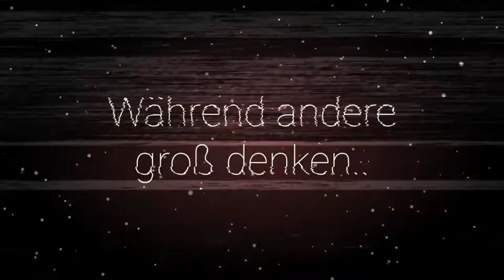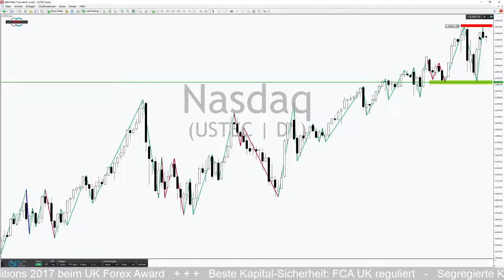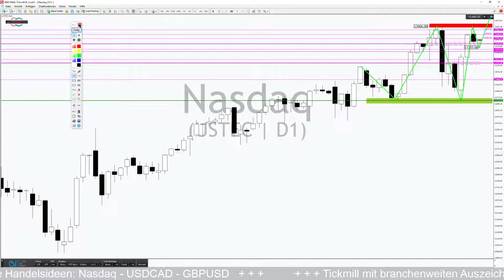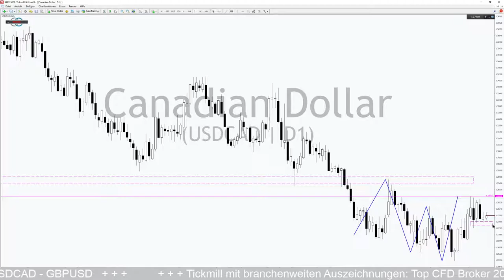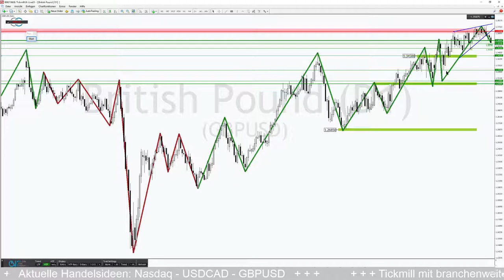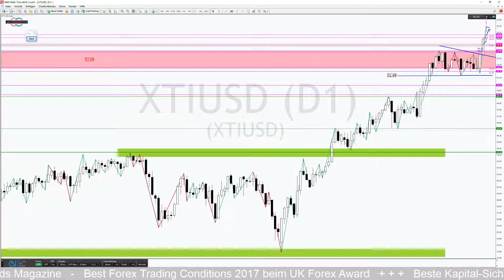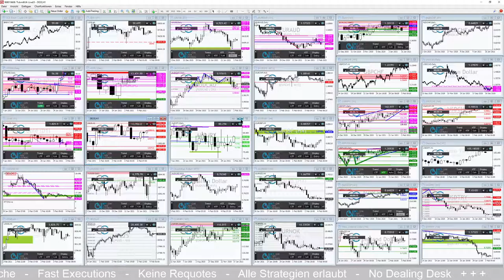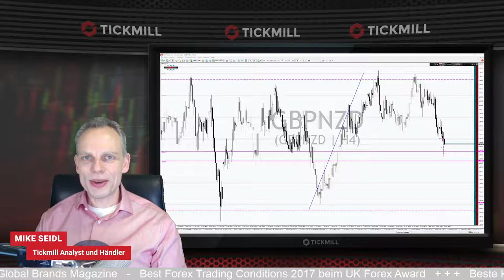NASDAQ 100 Bullen und US-Corona-Hilfen